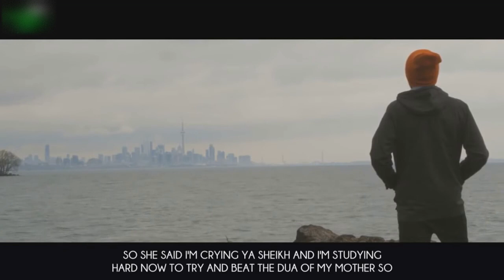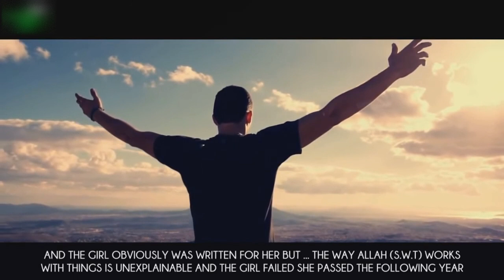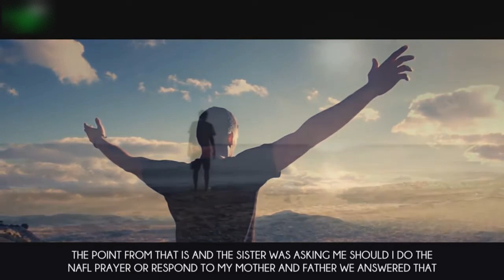THREE TYPES OF DUA WILL NEVER BE REFUSED! BE VERY CAREFUL WITH THESE DUAS # THE EFFECT OF BAD DUA